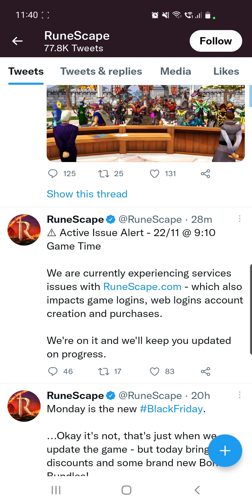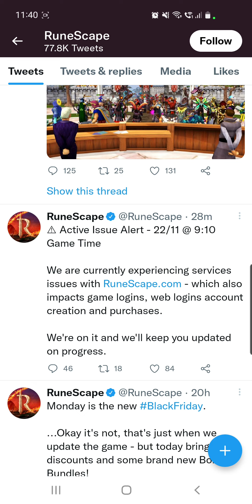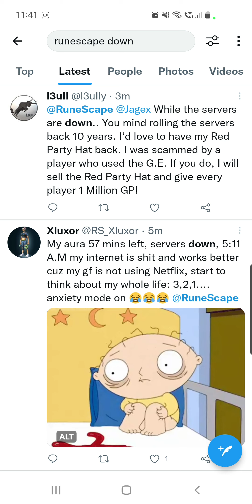Runescape Servers Down | Something Went Wrong error Can't Login| how to fix Runescape not loading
Runescape Down | Can't Login on Runescape Service issues, game and web logins account error

Working 100%! How to fix Runescape Down | Can't Login on Runescape Service issues, game and web logins account error